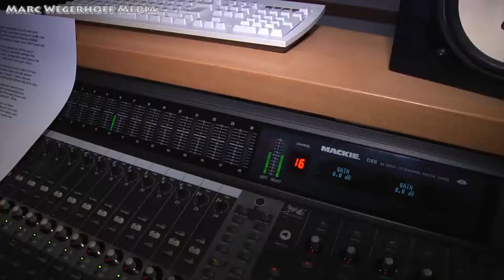Kurakura - Africa (Studio-Mittschnitt)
Kurakura - Africa (Studiomitschnitt)

fullHD Produktion von Marc Wegerhoff Media